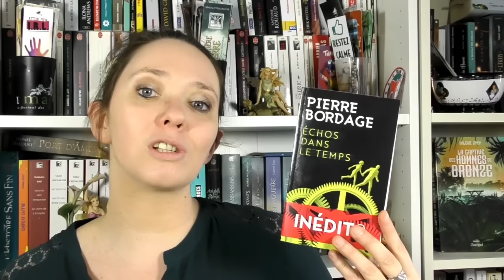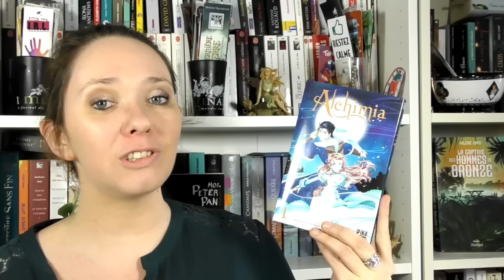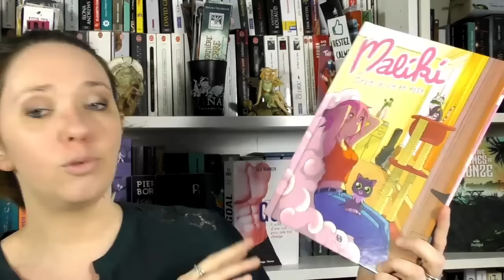BOOKHAUL JANVIER : LIVRES, MANGA ET BD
Qui a rejoint ma bibliothèque en janvier?
Si vous désirez des vidéos particulières type bookshelf, n'hésitez pas à m'en parler en commentaires

★ Livres cités
- Echos dans le temps de Pierre Bordage, édition j'ai lu

- Alchimia, de Samantha Bailly et Mya - Edition Pika

- Off Campus 4 : The Goal, d'Elle Kennedy - Editions Hugo New Romance

- Maliki broie la vie en rose

- Thormae 1 : Le cantique du soleil de William Riverlake

★ Me contacter

A bientôt!
Hélène